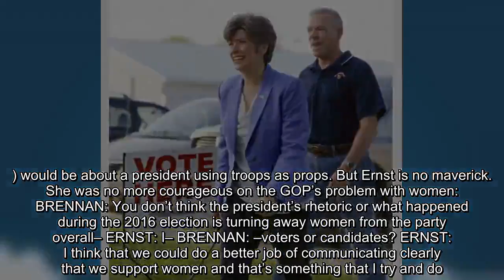Opinion | Republicans sound like they haven’t learned a thing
joni ernst border, joni ernst and trump., joni ernst and corruption
 Sen. Joni Ernst and her husband, Gail, arrive to cast their votes in Iowa’s Republican primary in Red Oak, Iowa. (AP Photo/Nati Harnik, File)   By  Jennifer Rubin  Jennifer Rubin Opinion writer covering politics and policy, foreign and domestic  Email  Bio  Follow   Opinion writer  November 19  Correction: An earlier version of this post misspelled the name of Sen. Joni Ernst. This version has been corrected. 1:40 p.m. The continued, abject weakness of the Republican Party in the face of President Trump’s rhetorical outrages and policy blunders will be the downfall of Republicans on the ballot in 2020, just as it was for so many Republicans outside deep red states in 2018. Take Sen. Joni Ernst (R-Iowa), a bright and well-liked freshman, who will be up for reelection in two years. Despite her authoritative voice as a veteran, she cannot bring herself to criticize Trump for his blatant misuse of the military. Her “Face the Nation” interview was painful to watch as she tried to avoid getting crosswise with the president:  MARGARET BRENNAN: You’re a vet. Is deploying 6,000 troops to the border a good use of resources? SEN. ERNST: Well I- again, up to the president and of course those governors that are involved if they’re National Guard soldiers. BRENNAN: You’re on Armed Services, you have a voice. ERNST: If they are active duty soldiers it does actually provide them an opportunity for real life training in their roles. Many of them, if they serve in logistics type positions they will actually be doing those missions on the border. So it is a very good skill. As someone who has commanded troops both in peacetime and in wartime to make sure that they keep their skills sharp. And so when they do deploy, they are in harm’s way overseas. They know exactly how to support the- the men and women on the frontlines. BRENNAN: That’s how you see- I know General Mattis said- Secretary Mattis has said they won’t even have any contact with people coming across. ERNST: Exactly, but they will be utilized in the roles. Like I said many of them may be logistics professionals serving in our armed services. And then it gives them greater opportunity to respond quickly in those types of situations, whether they are supporting with food or body armor, whatever it might be for Border Patrol agents. It allows those Border Patrol agents to actually focus on the law enforcement duties.  So what training are they actually getting, and is this more valuable than their actual, official training. You cannot help but think how justifiably outraged the late senator John McCain (R-Ariz.) would be about a president using troops as props. But Ernst is no maverick. She was no more courageous on the GOP’s problem with women:  BRENNAN: You don’t think the president’s rhetoric or what happened during the 2016 election is turning away women from the party overall– ERNST: I– BRENNAN: –voters or candidates? ERNST: I think that we could do a better job of communicating clearly that we suppor